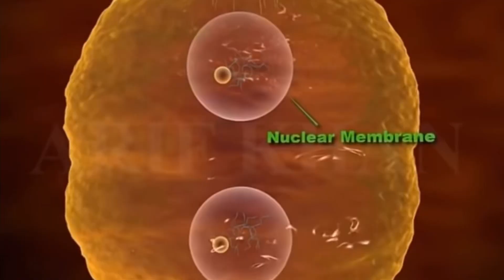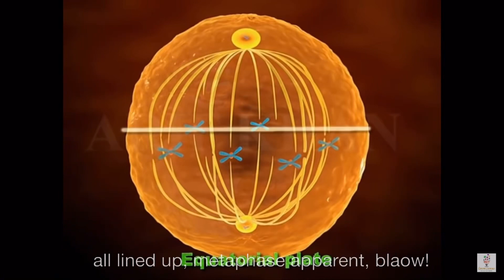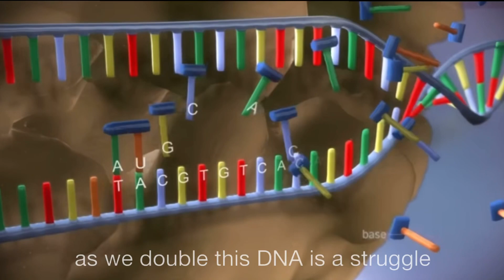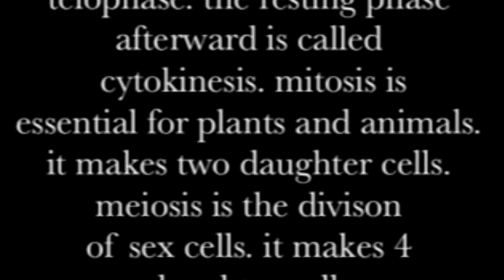divide yourself- lauren elliott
song for bio ig.